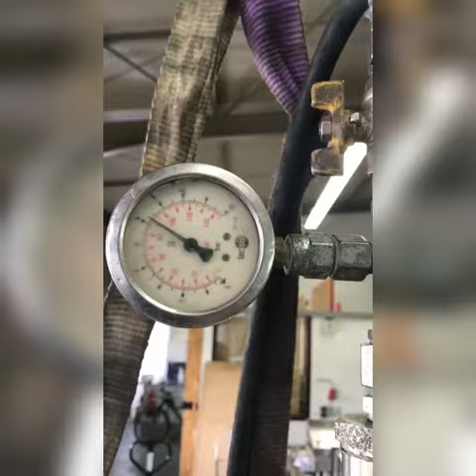Water Separator WS 4000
WASSER­­­SEPARATOREN
Verunreinigter Kraftstoff kann für Dieselmotoren, insbesondere solche die mit der neuesten Generation von Hochdruck-Einspritzsystemen ausgestattet sind, unglaublich schädlich sein. Wasser ist besonders beunruhigend, da es zu ernsthaften Leistungs- und Zuverlässigkeitsproblemen führt.

Die micfil Wasserseparatoren (WS) entfernen freies Wasser und Feststoffpartikel selbst aus stark verunreinigtem Kraftstoff.

Die wesentliche Vorteile für Ihren Motor:

Vermeidung von kraftstoff- und wasserbedingten Ausfällen
Entfernung von festen/semifesten Verunreinigungen wie Schmutz, Rost und Schlamm.
Einhaltung der Abgasnormen
Verlängerung der Motorüberholungszeit und -lebensdauer